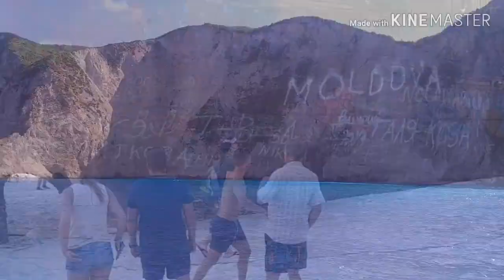Grecja, Greece, Zakynthos 09.2019 / KineMaster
Greece Zakynthos 09.2019 / Grecja Zakintos 09.2019
KineMaster
Sony XA1